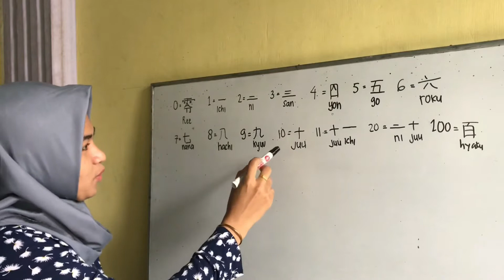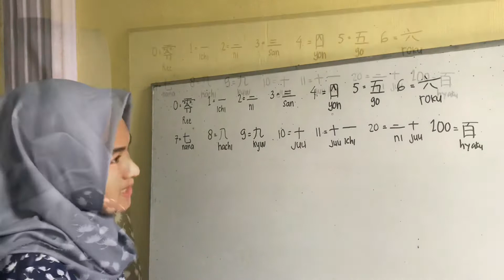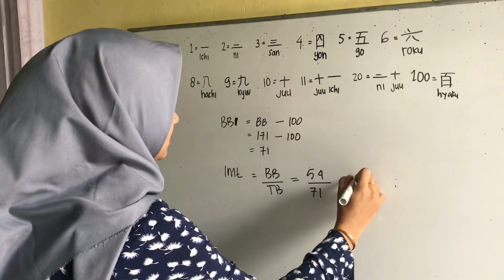Mengenal Angka dan Menghitung Indek Massa Tubuh (IMT) dalam Bahasa Jepang